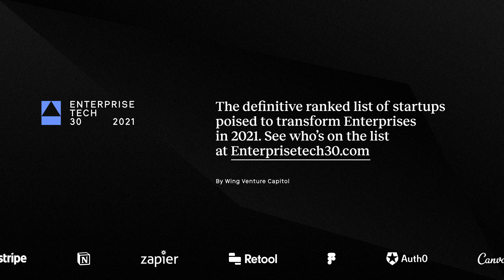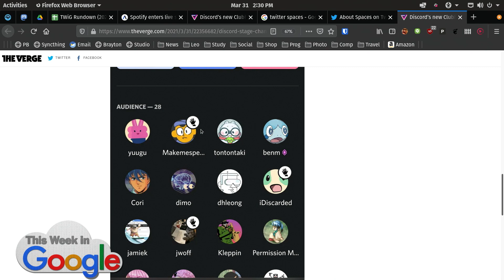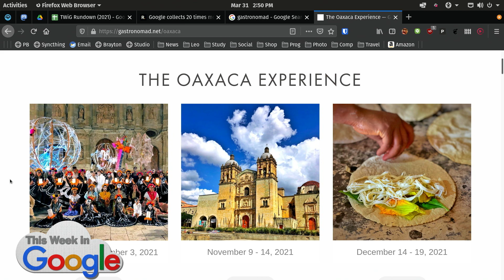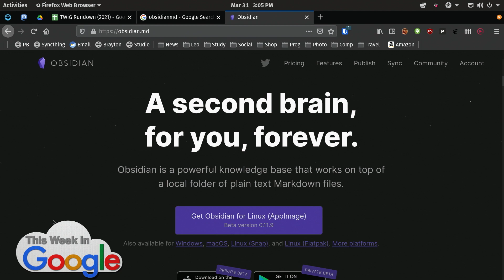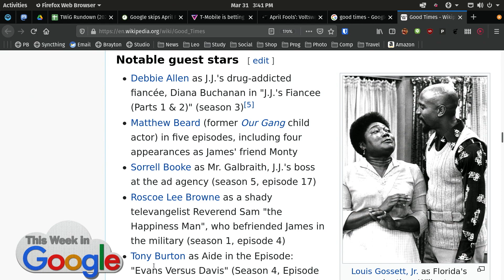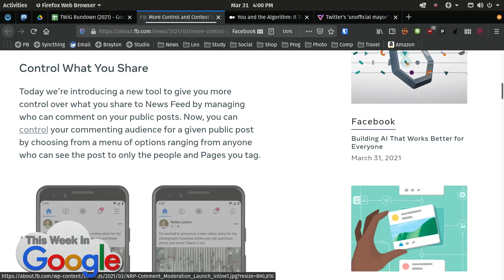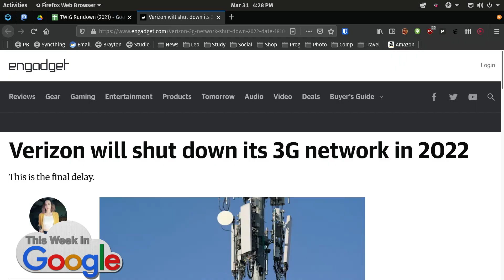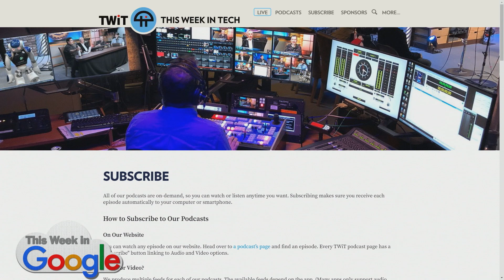Sausage Fingers - Clubhouse clones, Google data collection, Substack alternatives, Google Stack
• How a full moon and a ‘huge lever’ helped free Ever Given from Suez canal
• Substack is raising $65 million amid newsletter boom
• LinkedIn confirms it’s working on a Clubhouse rival, too
• Spotify enters live social audio with acquisition of Locker Room
• The Unofficial Twitter Spaces FAQ
• Discord’s new Clubhouse-like feature, Stage Channels, is available now
• Cameo Aims to Connect Celebrities With Fans and It’s Now Valued at $1 Billion
• Google collects 20 times more telemetry from Android devices than Apple from iOS
• Google testing Memory as add-on to assistant: combination of to-do list, notes app, reading list, Pinterest
• Google Stack, to organize your (paper) documents
• Obsidian is a powerful knowledge base that works on top of a local folder of plain text Markdown files
• Don't shun Dr. Google — researching mysterious symptoms online is actually a good idea, study finds
• T-Mobile is betting big on Google’s Android services: RCS, YouTube TV, Pixel, and more
• HoloLens for 120,000 Army personnel: Microsoft inks $21.9 billion deal
• Google canceling April Fools’ Day jokes for the second year in a row
• Voltswagen: A new name for a new era of e-Mobility
• Amazing Icelandic volcano drone footage
• Twitter’s ‘unofficial mayor’ Chrissy Teigen quits platform after years of harassment
• You and the Algorithm: It Takes Two to Tango
• Facebook sets reopening date for S.F., Bay Area offices, with no free food and no transit
• Google: Some workers are likely to return to U.S. offices in April
• Periscope shuts down today
• Socially distanced dance troupe
• Sources: Google’s next wireless earbuds are the ‘Pixel Buds A’
• Google is making some big upgrades to directions in Google Maps
• Google Meet extending ‘unlimited’ video calls for free Gmail accounts to June
• Google TV rolling out ‘Kids Profiles’ to Chromecast now
• Say "Hey Google..." to the new Fiat 500 Family
• YouTube tests hiding dislike counts in response to targeted campaigns, improve wellbeing
• Verizon will shut down its 3G network in 2022
• I Like That The Boat Is Stuck
Picks:

• Mike - Hey World
• Mike - AeroPress Go
• Mike - ImprovedTube
• Jeff - SHARGE: World Smallest 65W 3-Port Laptop & USB Wall Charger
• Ant - I Created Some Lightroom and Capture One Presets

Hosts: Leo Laporte, Jeff Jarvis, Ant Pruitt
Guest: Mike Elgan